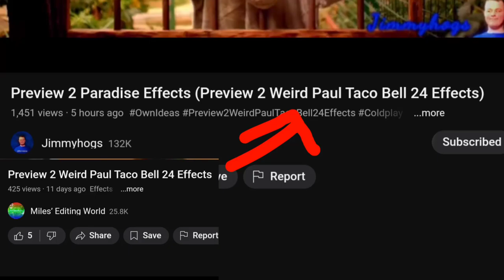Me realizing Jimmyhogs using my effects list today (thanks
Nothin' much here

Miles' Editing World
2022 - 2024